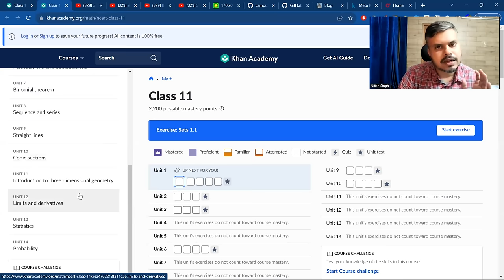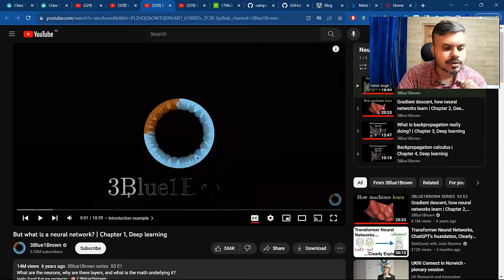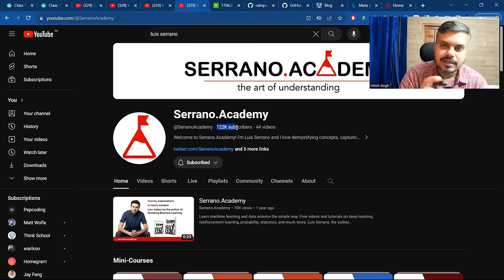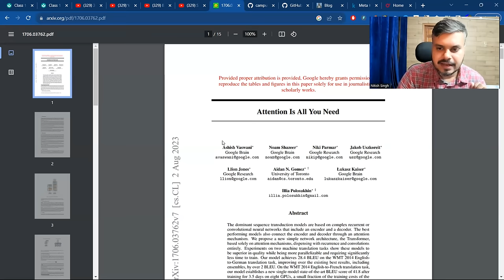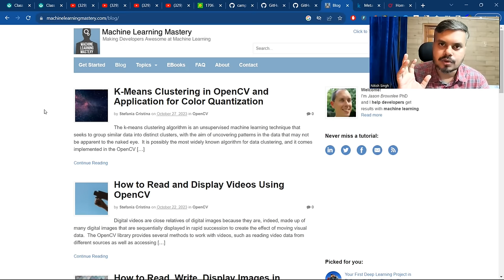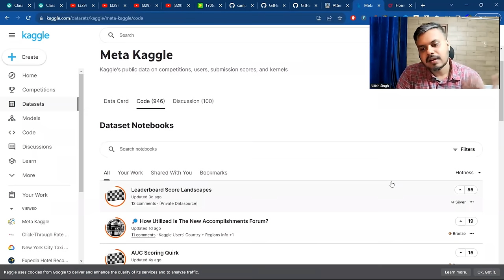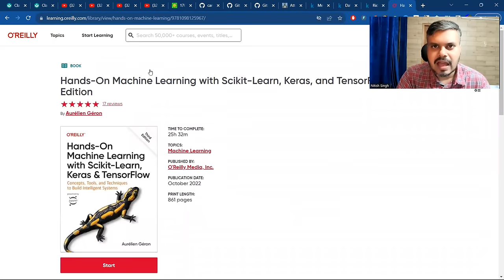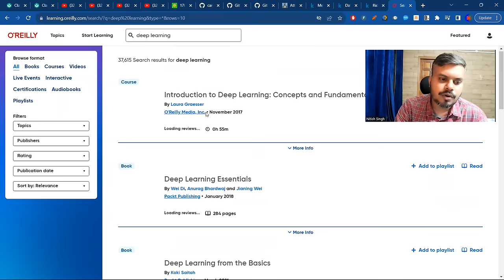My Favorite Data Science Resources | My most used resources to learn Data Science | CampusX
In this video, I share my most used and trusted resources that have been instrumental in my learning process. Whether you're a beginner or looking to enhance your skills, these resources are gold mines of knowledge.

⌚Time Stamps⌚

00:00 - Introduction
02:00 - Resource 1
03:45 - Resource 2
05:34 - Resource 3
06:55 - Resource 4
09:18 - Resource 5
11:09 - Resource 6
12:52 - Resource 7
15:12 - Resource 8